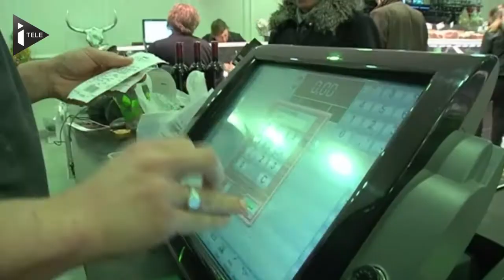le barbecue, must-have du week-end - Le 28/03/2014 à 9h00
Le beau temps est enfin de retour. Ce weekend, les températures seront estivales. Un accessoire devrait fleurir dans les jardins : le barbecue.